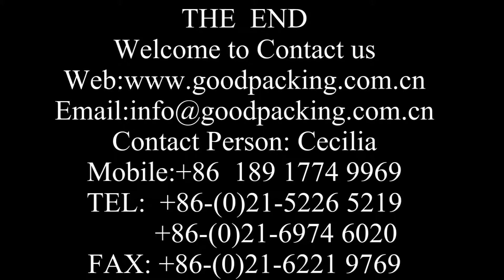GH-6030+SF-6040E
Semi-auto Sleeve Sealer & Shrink Tunnel